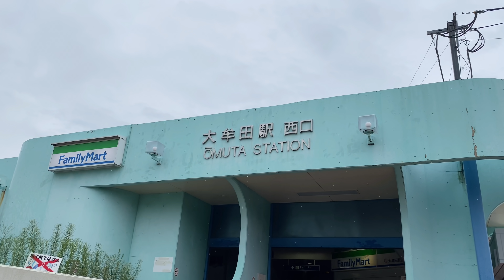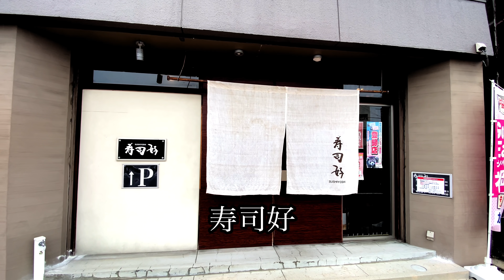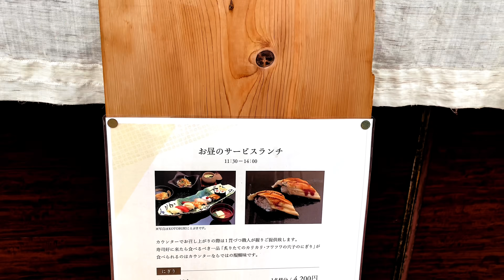【福岡の寿司】え！無料なんですか？地域に貢献する寿司屋！！『寿司好』イクラ、タイ、アナゴ Fukuoka sushi restaurant-bento is free!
■福岡県大牟田市　寿司好

※アルコール消毒、定期的な換気、座席の間隔を開けて営業しています。

無料支援弁当は、大牟田市に在住の一人親家庭が対象になっています。
９月末まで行います。

にぎり　ことぶき　茶碗蒸し付き　2,200円(税込)
上握り　茶碗蒸し付き　2,800円(税込)
特上握り 茶碗蒸し付き　4,200円(税込)
バッテラ　2,800円(税込)
穴子の押し寿司　2,800円(税込)

ご予算・人数により寿司盛り合わせを お作り致します

➖店舗情報➖

寿司、魚介料理・海鮮料理、和食

営業時間：11:30～14:00　17:00～21:00(L.O)

定休日：水曜、第1・第3日曜(不定休あり)

住所：福岡県大牟田市白金町534